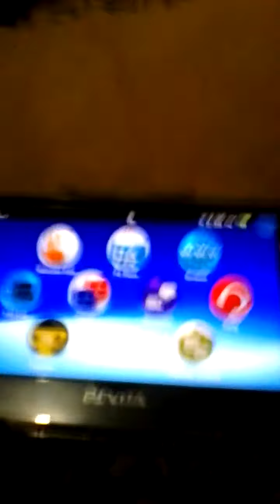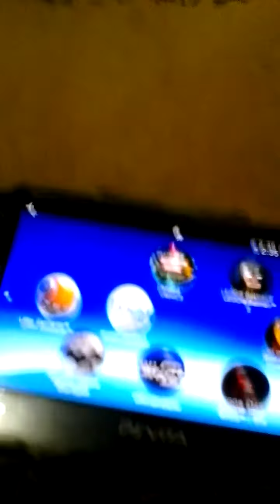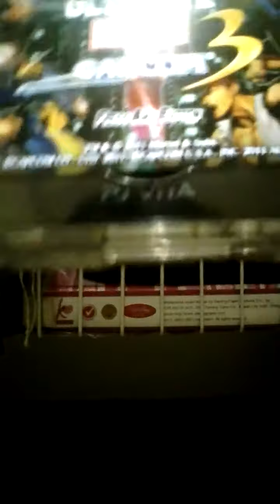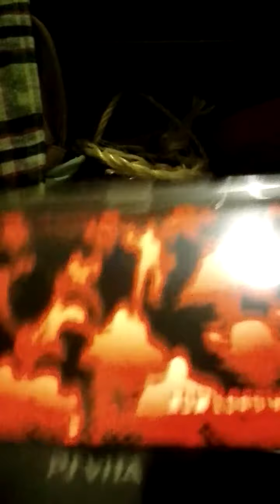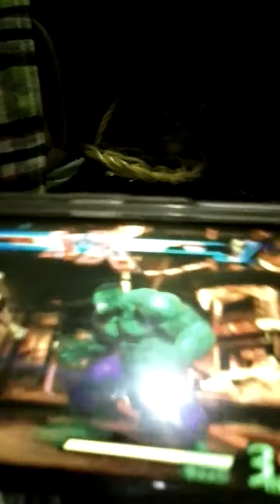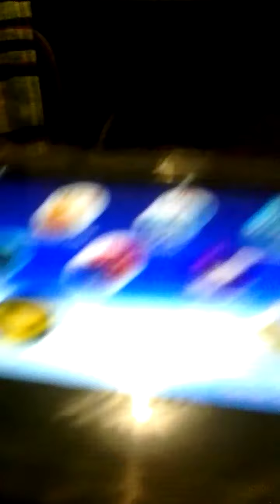ps vita ultimate marvel vs capcom 3 gameplay | BryantPlays